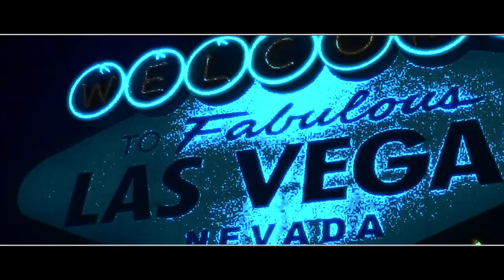TURA! Advance Teaser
Official teaser for the new documentary TURA!